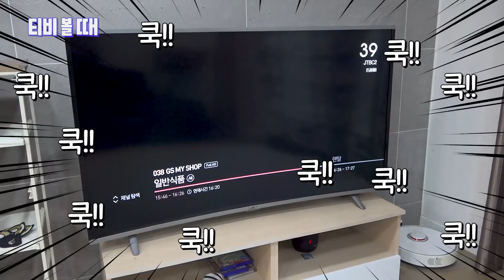나이대별 행동유형 7가지!!ㅋㅋ [딩굴딩굴]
잼민이, 고딩, 아저씨!!
같은 상황인데도 모두 다른 행동들!!
어떤 것들이 있을까요??

🎵Track  백수의 하루 - httpsyoutu.beH62OF6OVeHQ